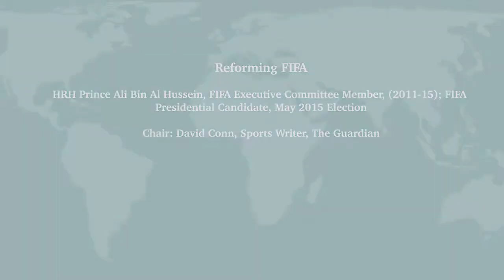Reforming FIFA: Speech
Over the last six months, FIFA, the governing body of world football, has been the subject of intense international criticism related to allegations of corruption and poor governance.